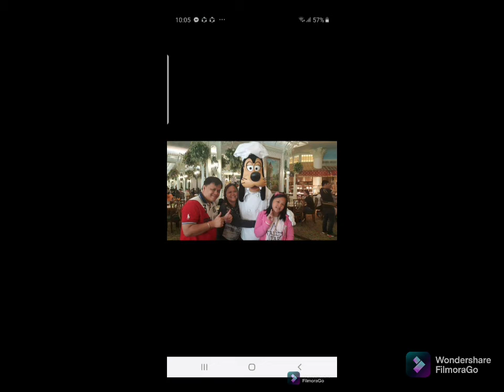Thank you and I love You so much Anak 👨‍👩‍👧👨‍👩‍👧👨‍👩‍👧❤❤❤